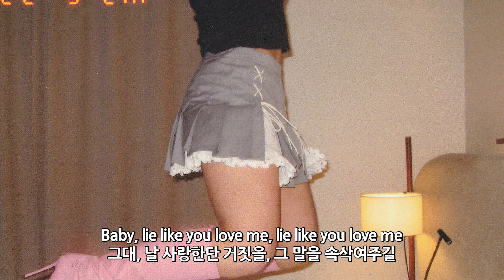스페인 숙녀의 미국식 애틋함 / ROSALÍA - LLYLM [가사해석]